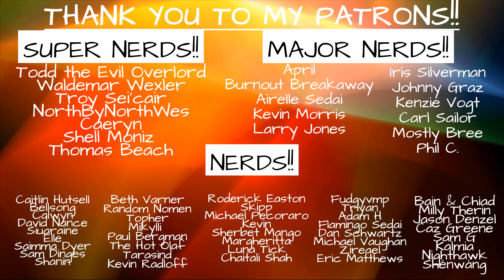70 Things I Missed in the Wheel of Time Trailer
Rewatching TheWheelofTime season 2 trailer on repeat, I noticed a bunch (at least 70) things I'd missed, so let's get into it!